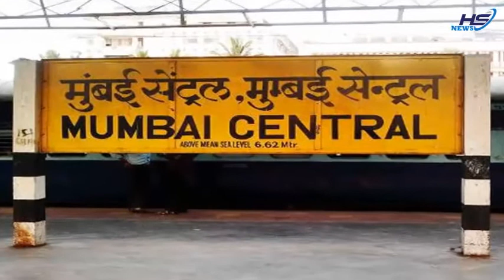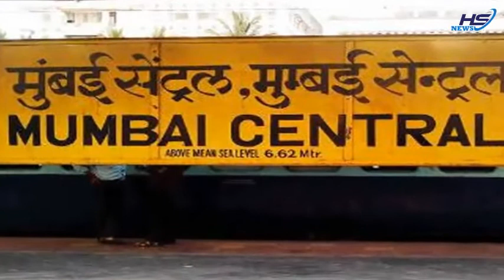क्या आप जानते हैं स्टेशनों के नाम के अंत में क्यों लिखा होता है जंक्शन, टर्मिनल और सेन्ट्रल?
Have you ever wondered why at the end of the name of the railway stations, the junction, the terminal, the central is written? If you do not think or want to know, before you answer, you tell us some excerpts from the Indian Railways. Indian railway network is the fourth largest railway network in the world. The Indian railway track is spread over 92,081 km long, which connects one corner of the country to another. According to statistics, Indian Railways set about 66,687 kms of distance in a day. But, today we are not writing these at all, but at the end of the name of railway stations, why are the junctions, terminals, central? First of all tell me if you have written a terminal at the end of the name of a railway station, it means that there is no further railway track. That is, the direction the train has come from will go back in that direction. Terminus is also called terminal. This means that it is from a station from where the train does not go forward but returns back in the same direction from which it has returned. For your information, please tell us that there is a terminal written at 27 such railway stations in the country. Chhatrapati Shivaji Terminus and Lokmanya Tilak Terminal are the largest terminal stations in the country. Let us now tell you why the central at the end of the railway station is written? Let me tell you that the central written at the end of the railway station means that there are more than one railway station in that city. The central railway station at the end of the railway station is the oldest railway station in that city. The second meaning of Central to be written at the end of the railway station is that it is the busiest railway station in that city. For information, let us know that at present the Mumbai Central, Chennai Central Trivandrum Central, Mangalore Central, Kanpur Central Central Central Station are there. Let us now tell you why junction is written at the end of the railway station? The junction is written at the end of the name of a station, which means there are more than 3 ways for the train to arrive at that station. That is, the train can arrive from one of the routes and can go from the train station with two other routes. Hence the junction is written at the end of the name of such a station. There are currently Mathura Junction (7 Routes), Salem Junction (6 Routes), Vijayawada Junction (5 Routes), Baraily Junction (5 Routes) Junction Station in India.